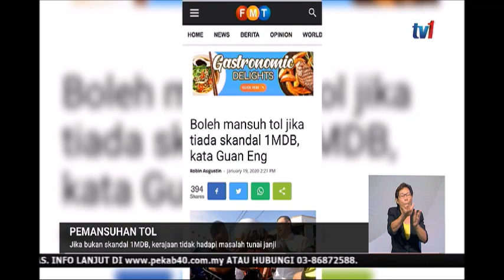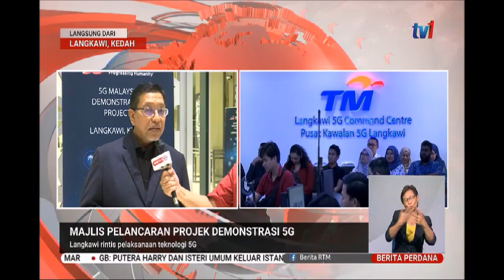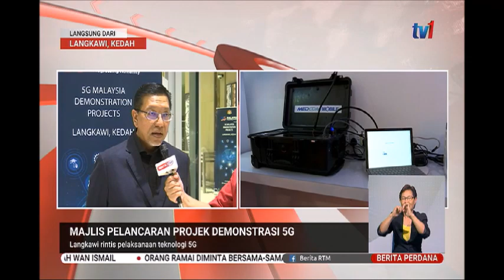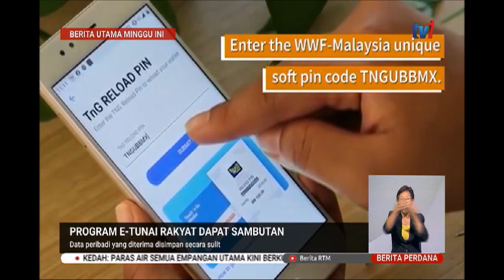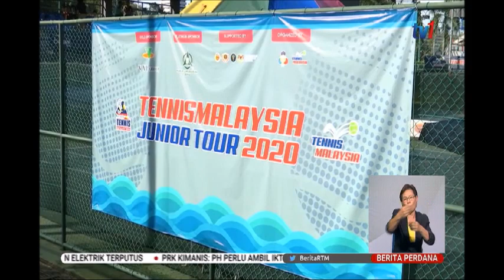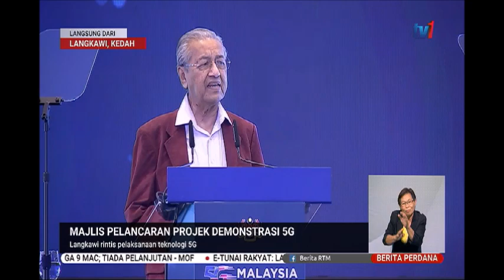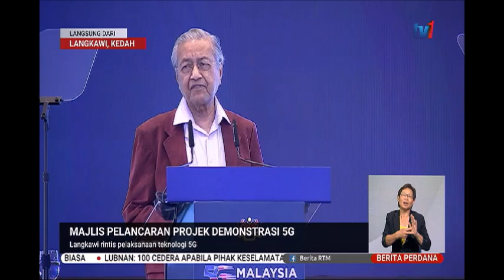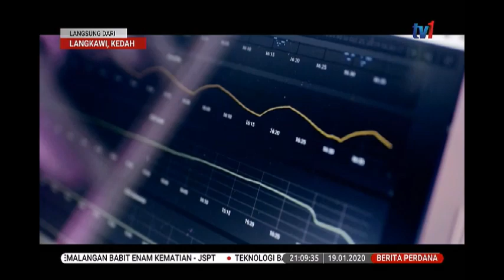19 JAN 2020 BERITA PERDANA – BERITA PENUH